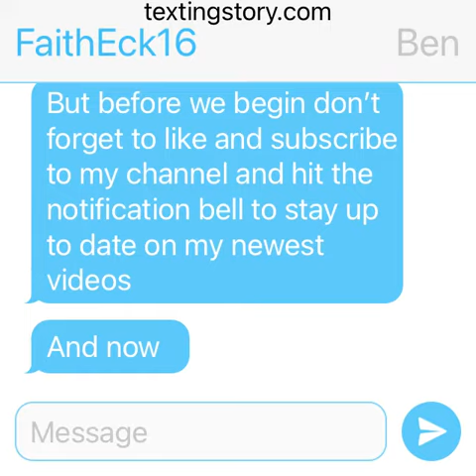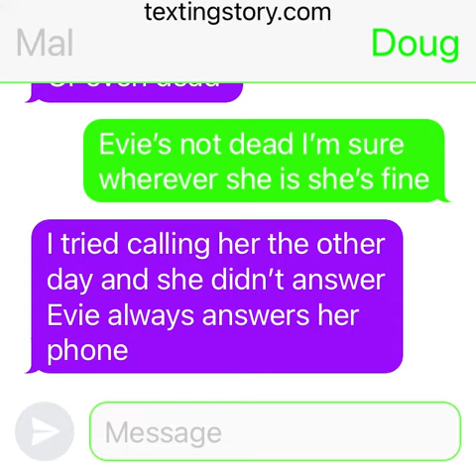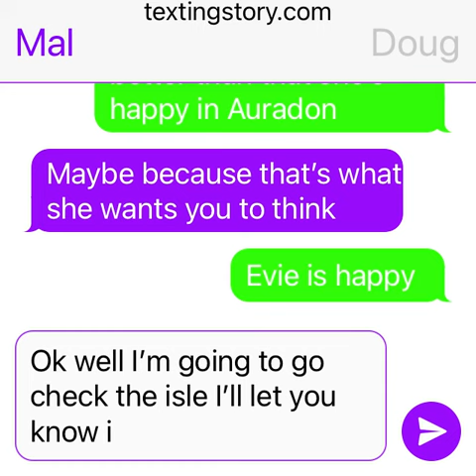Evie is missing part 1